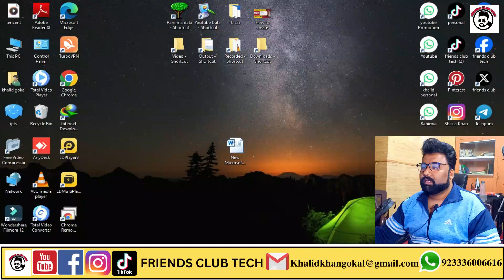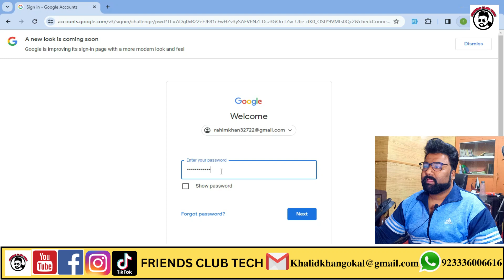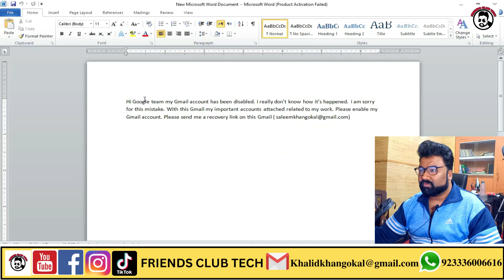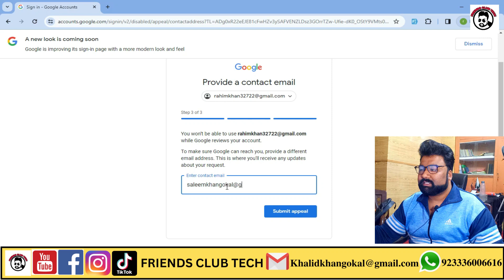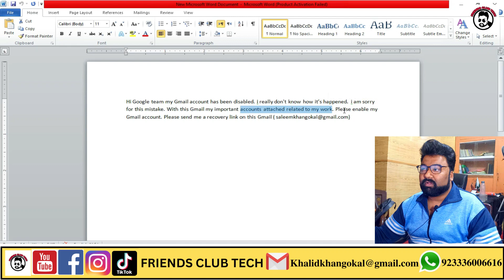how to appeal disabled google account | google account disabled ho gaya hai enable kaise kare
Appeal Description  👇
Hi Google team my Gmail account has been disabled. i really don't know how it’s happened. i am sorry for this mistake. With this Gmail my important accounts attached related to my work. Please enable my Gmail account. Please send me a recovery link on this Gmail

How to print Legal size paper to A4 paper | Legal size paper se a4 size print kaise kare | Ms office

How to write urdu in MS Word | Urdu in word | Microsoft Word main urdu likhne ka tarika

inpage file into word | How to Open Inpage file in Ms Word│How to Copy inpage text into Word

How to Edit PDF file free | PDF file ko kaise edit karte hai | Convert PDF into Word & edit document

How to convert documents into PDF | Word to PDF | Convert file from Microsoft office to PDF | Update

how to word documents convert into PDF || How to Save a Word document As PDF in Urdu / HIndi

google account disabled ho gaya hai enable kaise kare